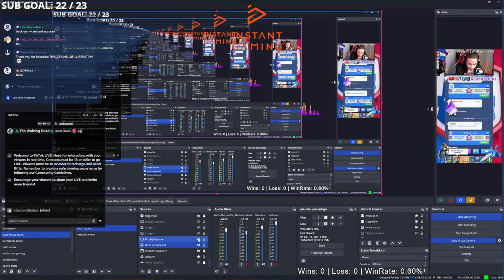🌪️ Storm Games Clash Royale Tournament: Battle for Glory Every Saturday! 🏆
Welcome to the epic showdown of the Storm Games Clash Royale Tournament! Join us every Saturday for an electrifying clash of champions where the mightiest players from across the Clash Royale realm compete for the ultimate prize! ⚔️🏆

🌩️ Witness heart-pounding battles, mind-blowing strategies, and unforgettable moments as these Clash Royale warriors go head-to-head in the arena. Who will emerge victorious and claim the weekly championship? It could be you!

🎉 Don't miss out on your chance to win incredible prizes and become a true Clash Royale legend. Gather your troops, upgrade your decks, and get ready to face the Storm Games Clash Royale Tournament every Saturday! 💥👑